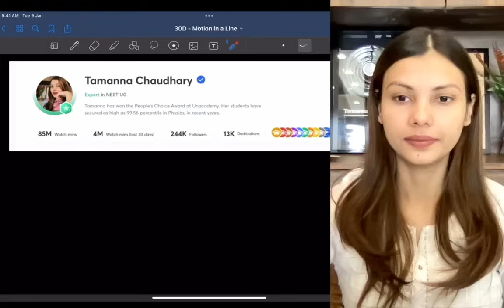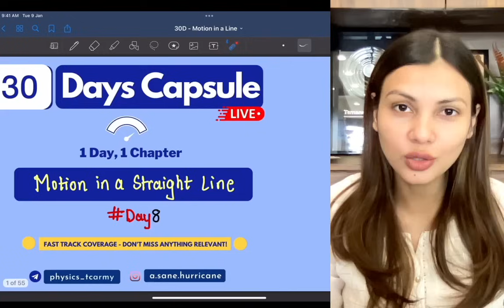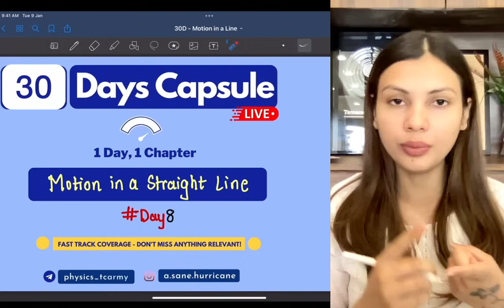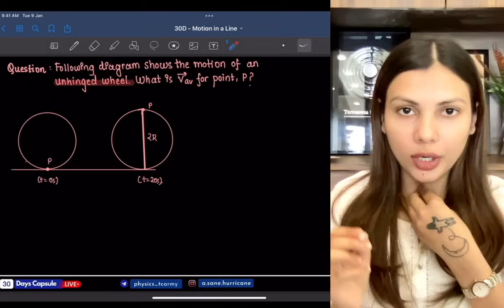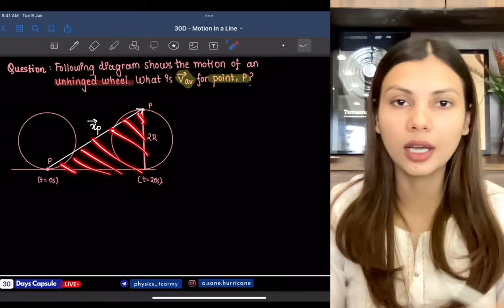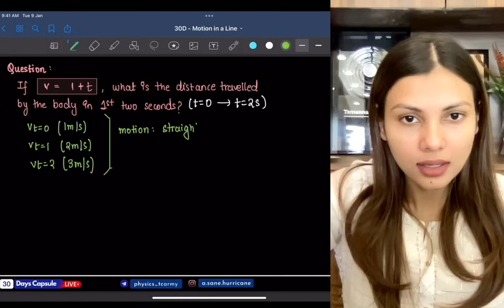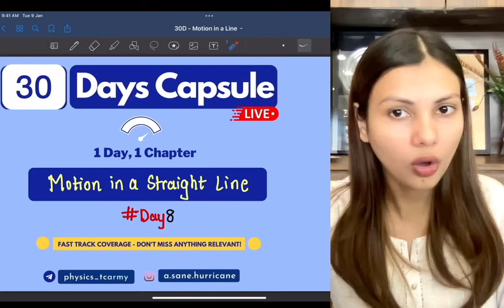Motion in a Line ONE SHOT for NEET by @TamannaChaudhary Score 150withTC 🔥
30 Days Physics Crash Course for NEET to help them cover Physics, do Important Question types and have a conceptual boost with NCERT Booster.

00:00 - Introduction
04:37 - Distance and Displacement
17:20 - Speed and Velocity (Basics)
18:55  - Instantaneous Velocity and Speed
 27:50  - Average Velocity and Speed
 53:43  - Acceleration
1:11:13 - Kinematic Graphs
1:30:26  - Graphical Numerical
1:43:05 - Motion under constant and variable a
1:51:54 - Question practice